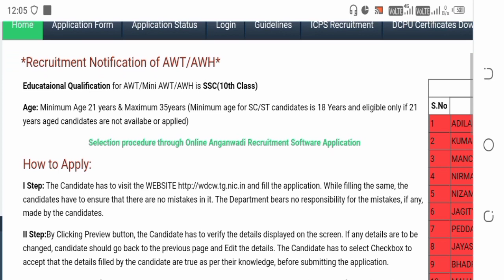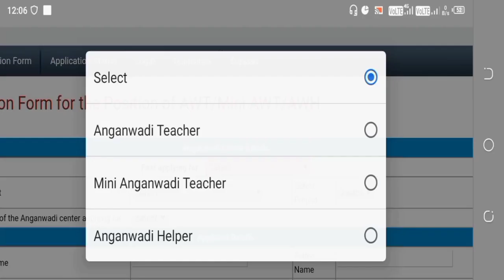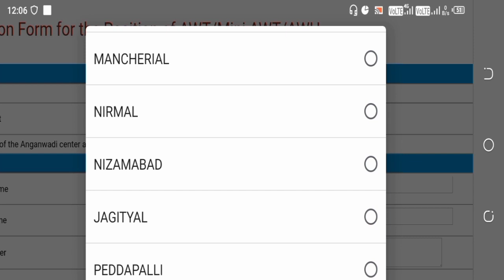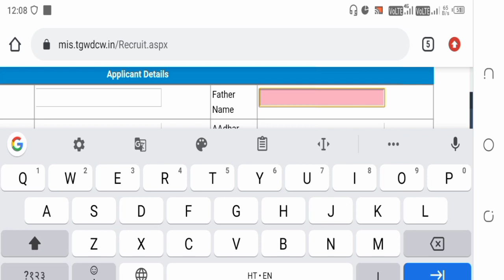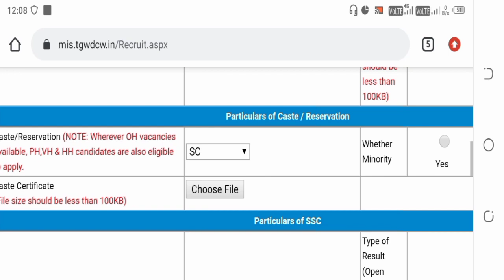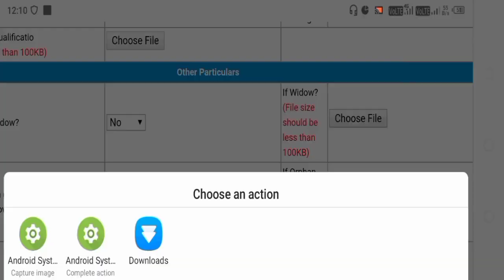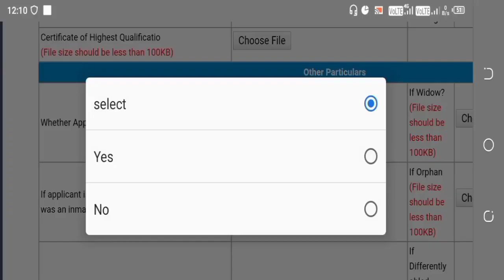anganwadi sevika ke liye online 2021 anganwadi supervisor form fillup anganwadi sevika online apply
anganwadi sevika online 2021 | anganwadi sevika online bharti | anganwadi sevika online apply 2021,

आंगनवाड़ी भर्ती 2020 Apply Form Online // supervisor Vacancy सर्व शिक्षा अभियान भर्ती 2020

आंगनवाड़ी भर्ती 2021 Apply Form Online // supervisor anganwadi vacancy 2021 // आंगनवाड़ी सुपरवाइजर